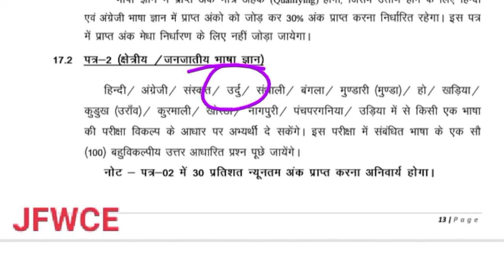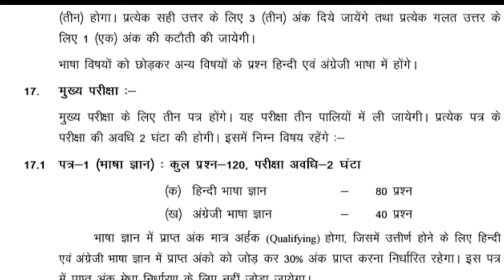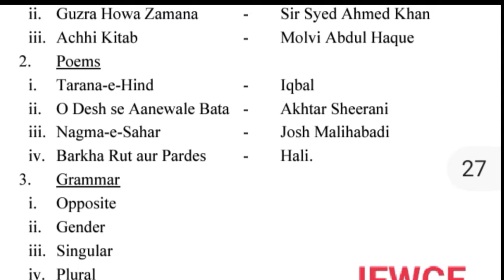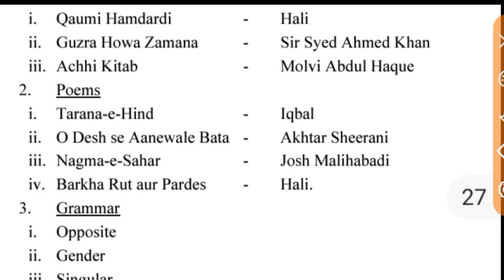Urdu Syllabus || झारखंड क्षेत्रीय कार्यकर्ता || JFWCE 2024 || JFWCE New Vacancy 2024 || Jssc Vacancy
हेल्लो दोस्तों :-

उर्दू Exam और Jssc / JAC में पेपर 2 उर्दू भाषा की तैयारी के लिए मेरे youtube चैनल के साथ बने रहिए इंशाल्लाह में syllabus के according पूरी तैयारी कराऊंगा

Urdu Pdf Notes Available :-  Jtet , JFWCE Jssc CGL, Sahayak Aacharya, Lady Supervisor , JH Police, Utpad Sipahi
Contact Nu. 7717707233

JTET 2024
JTET URDU CLASS 2024
Jssc sahayak Acharya 2024
Jssc Sahayak Acharya urdu class
JTET Mains urdu Class
jssc urdu classes
jssc urdu new syllabus 2023
jssc Cgl urdu Class
jtet urdu Class
Jtet urdu Syllabus
Jtet paper 2 urdu
jssc Exsice Constable Urdu Class
jssc nagarpalika Urdu Class
jssc Audhyogik urdu Syllabus
jssc urdu language
jssc cgl urdu grammar
jssc cgl urdu book
jssc excise constable urdu syllabus
jssc cgl urdu practice set
Jssc LDC Urdu Syllabus
jssc cgl urdu syllabus 2023
jssc cgl urdu books
jssc cgl urdu previous year
question paper
jssc cgl urdu question paper
jSsC cgl notification
jssc cgl urdu classes 2023
Urdu literature
urdu adab ki tareekh
urdu ghazal
Urdu For Jssc CGL
जेएसएससी उर्दू भाषा
Jssc cgl उर्दू क्लास